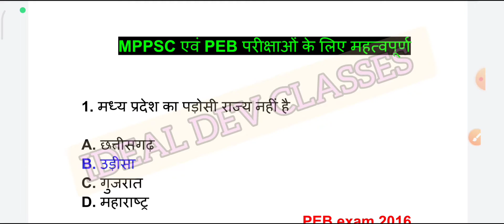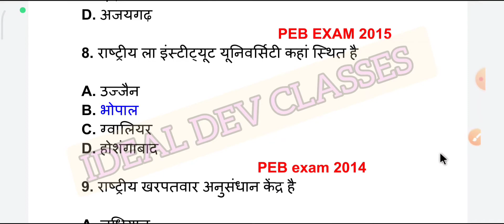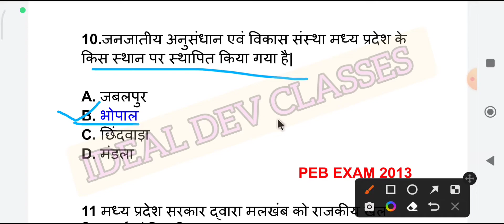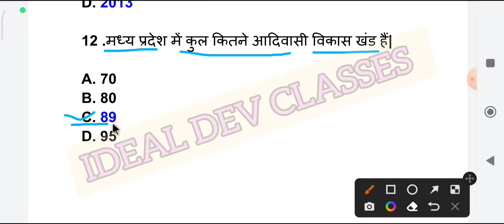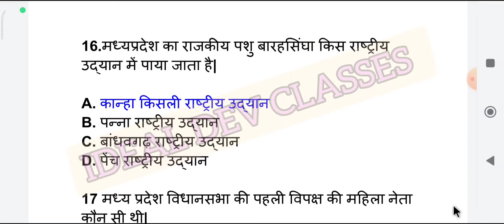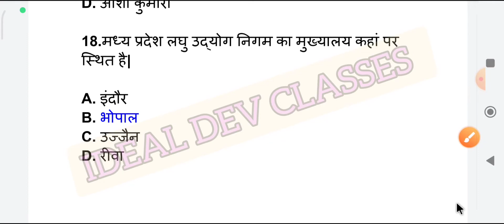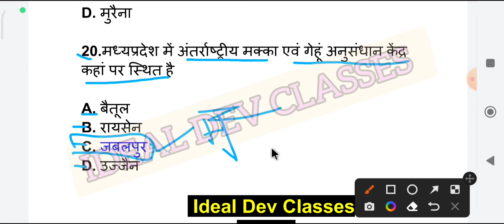MPPSC आगामी परीक्षा के लिए मध्य प्रदेश के अति महत्वपूर्ण भाग 2